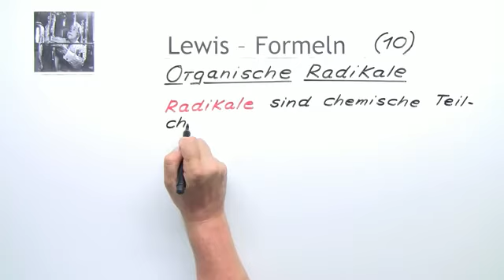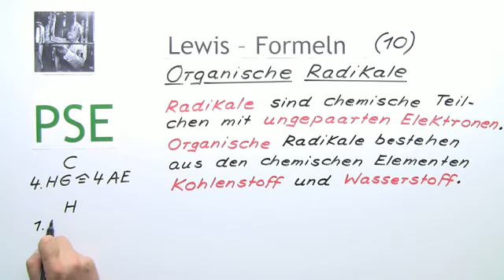Lewis - Formeln (9) Carbokationen | Chemie | Allgemeine und anorganische Chemie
Lewis - Formeln werden auf positiv geladene organische Ionen angewendet und wichtige Konsequenzen über deren Stabilität formuliert.

Dieses Video gehört zu: Chemie | Allgemeine und anorganische Chemie | Bindungen